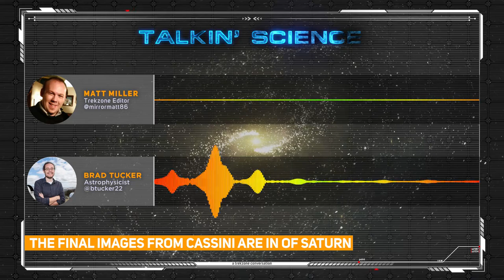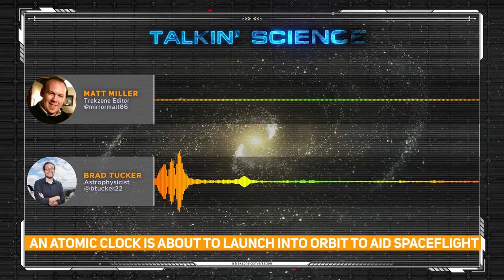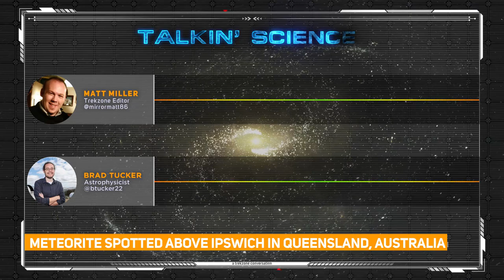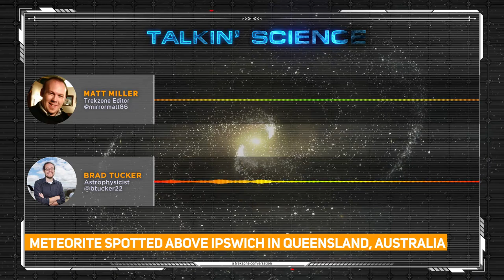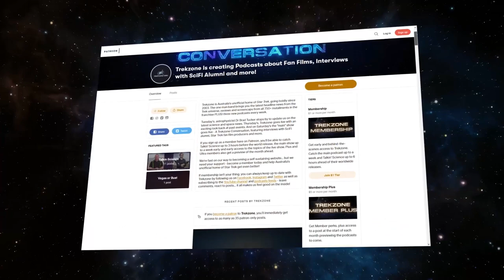Cassini's Final Images Reveal Saturn's Rings as a Meteorite Crashes Over QLD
Episode #164
Brad's Talkin' Science in the twenty sixth week of 2019!